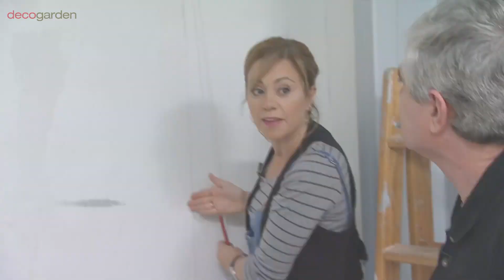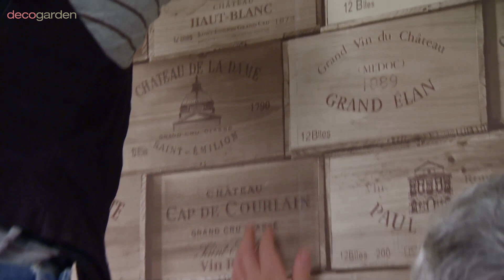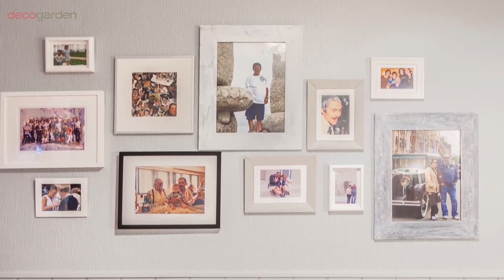Decorar sala cálida y acogedora en gris - Decogarden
Vamos a convertir un viejo dormitorio en una nueva sala en tonos grises con un ambiente cálido y acogedor.